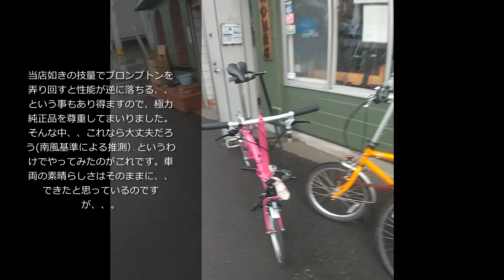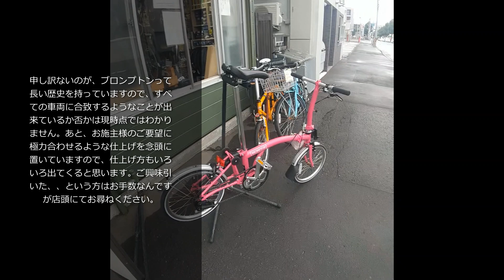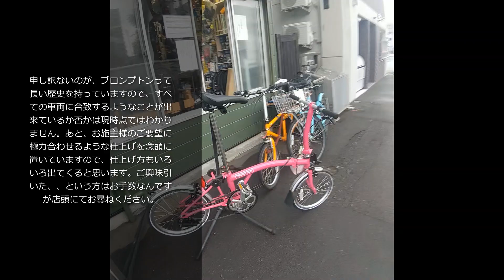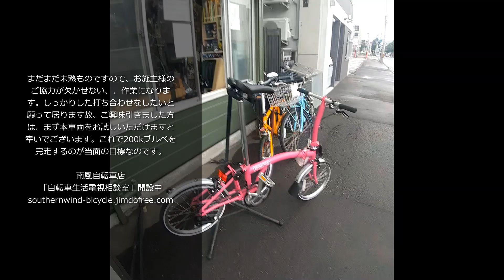南風風味S3L-EG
南風風味でブロンプトンの外装3段変速のデモ車を作ってみました。 言い訳ばかりですいません、是非店頭でお試しください。